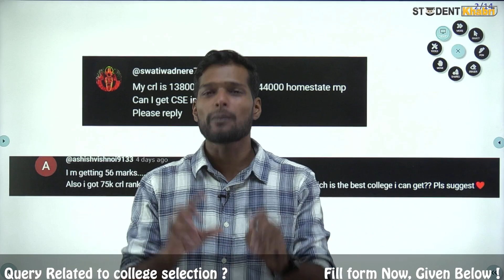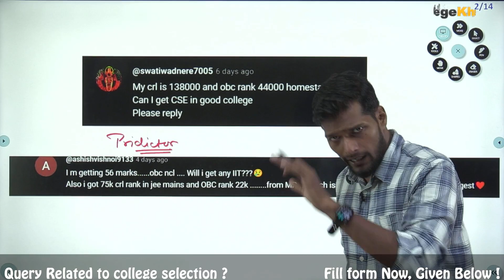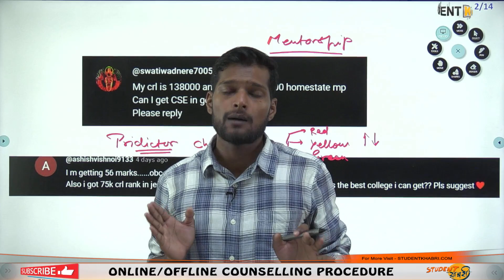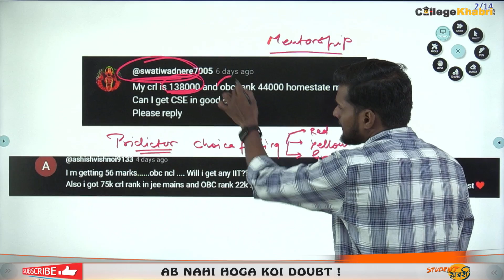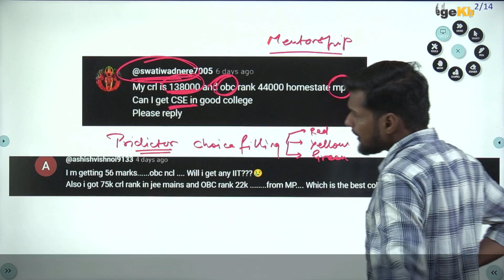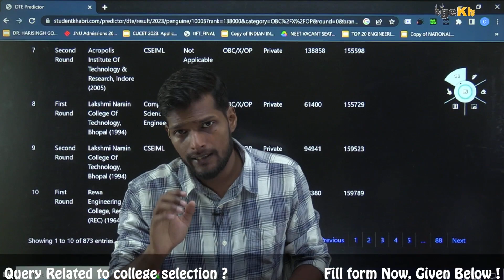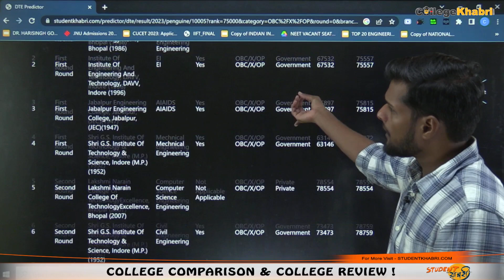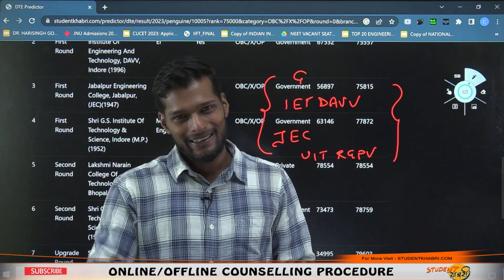MP DTE Counselling 2023 || Rank 75K OBC Category Which College Should I Get? || Choice Filling